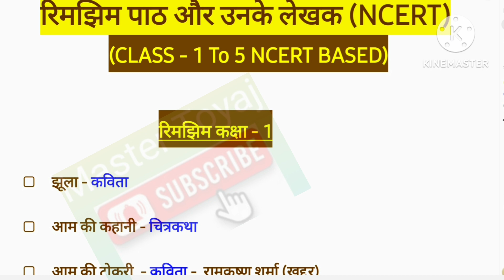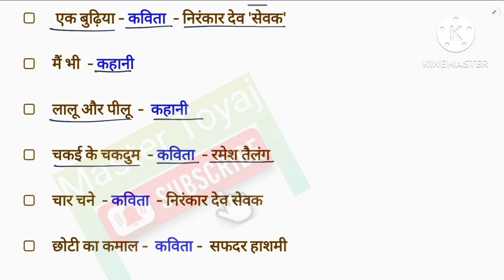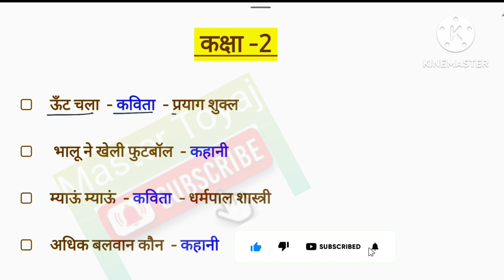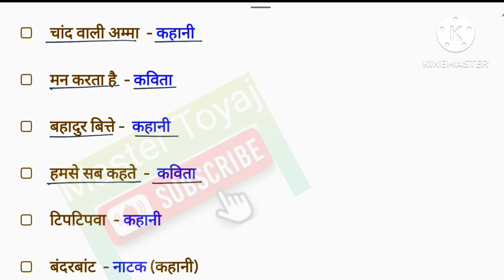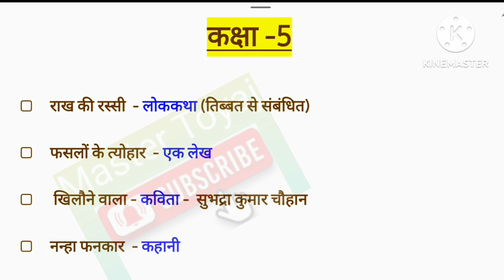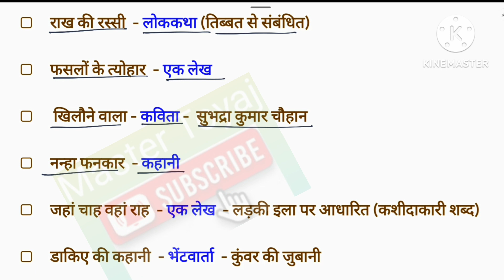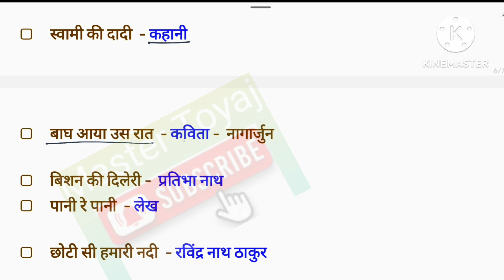रिमझिम पाठ एवं उनके लेखक/कवि | कक्षा 1 से 5 तक तक एक ही वीडियो में | 4 से 5 सवाल यही से KVS PRT 2023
rimjhim for kvs            rimjhim
kvs exam rimjhim
rimjhim book summary
rimjhim video
rimjhim hindi kvs
rimjhim kvs full video
rimjhim 5 for kvs
rimjhim 1 summary
rimjhim ncert
ncert rimjhim
Ncert book hindi
ncert hindi rimjhim
rimjhim hindi ncert
ncert hindi book
kvs prt rimjhim
rimjhim class 2
rimjhim class 1
rimjhim class 3
rimjhim class 4
rimjhim class 5
rimjhim ncert summary
rimjhim ncert book
rimjhim ncert 1 5
rimjhim ncert writer